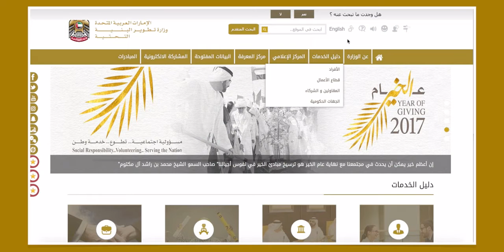وزارة تطوير البنية التحتية | خاصية تحديد قائمة الصفحات المفضلة للمستخدم